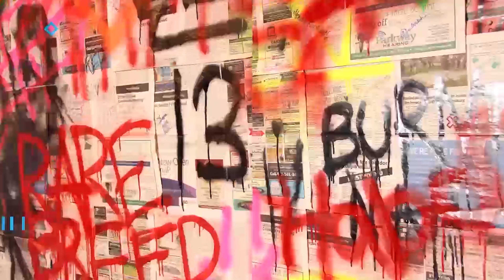(G)I-DLE - 'TOMBOY' Official Music Video